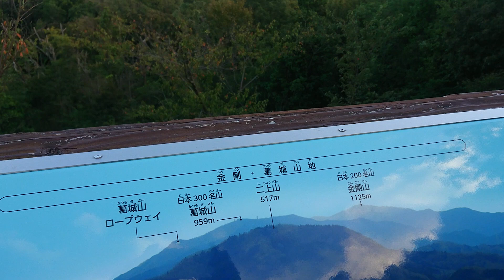【悠久の鐘】山頂の展望テラス(奈良盆地側)から葛城山、二上山、金剛山方面を撮影